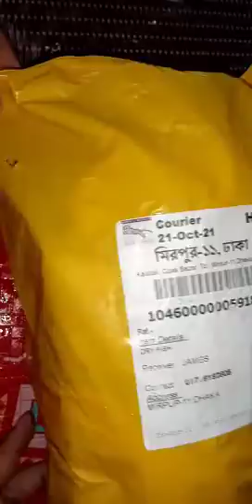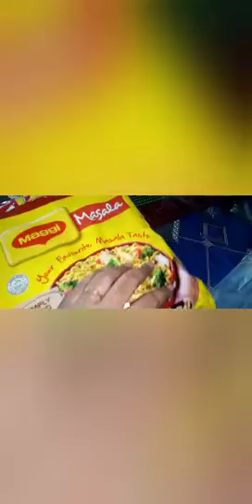মামুন ভাই কক্সবাজার থেকে আমাদের জন্য কী পাঠালেন। তাজ্জী আজকে খুব খুশি হলো কেনও।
আসসালামু আলাইকুম আমার বন্ধুদের জানাই অনেক ভালোবাসা।
labonivlog#banglavlog#Bangladeshivlog#